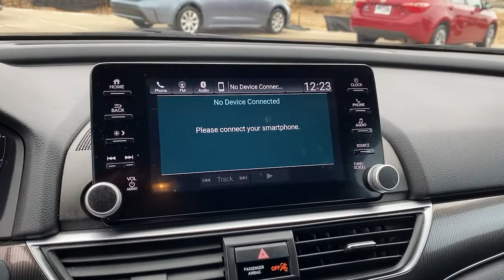2018 Honda Accord Lewisville, Dallas, Carrollton, Richardson, TX PA114186A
Used 2018 Honda Accord available in 1547 S. Stemmons Freeway, Lewisville, Texas at Lone Star Toyota. Servicing the Lewisville, Dallas, Carrolton, Richardson, TX. area.

1547 S. Stemmons Fwy

Black Cloth.brbr-Select- 2018 Honda Accord Sport 4D Sedan CVT 1.5T I4 DOHC 16V Turbocharged VTECbrbr29/35 City/Highway MPGbrbrbrKBB Fair Market Range High: $25465 KBB Fair Market Range Low: $20696brbrbrAwards:br * JD Power Automotive Performance Execution and Layout (APEAL) Study * ALG Residual Value Awards Residual Value Awards * NACTOY 2018 North American Car of the Year * 2018 KBB.com 10 Most Awarded Brands * 2018 KBB.com Brand Image AwardsbrKelley Blue Book Brand Image Awards are based on the Brand Watch(tm) study from Kelley Blue Book Market Intelligence. Award calculated among non-luxury shoppers.  Kelley Blue Book is a registered trademark of Kelley Blue Book Co. Inc.